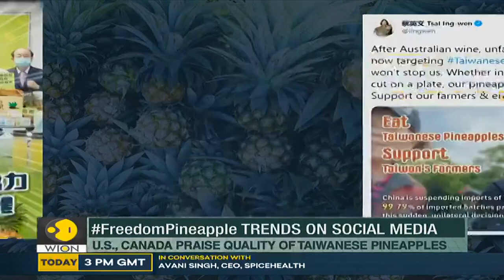China bans import of Taiwan pineapples | Beijing Latest English News | World News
Pineapples reportedly make up about 40% of Taiwan’s total fruit exports, of which 90% go to China.